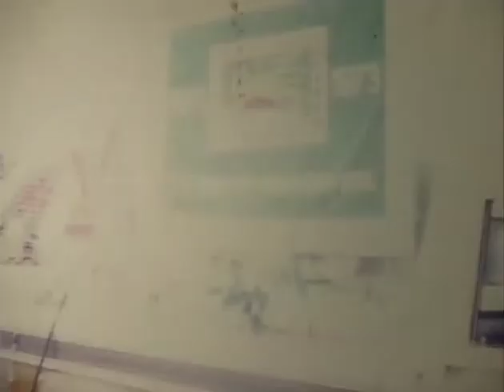VanHalteren 8mm family videos